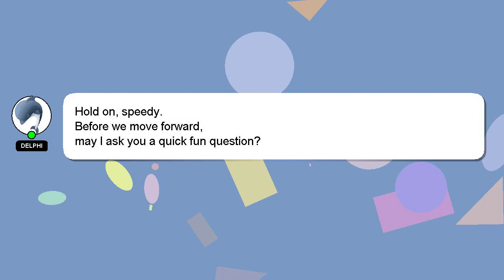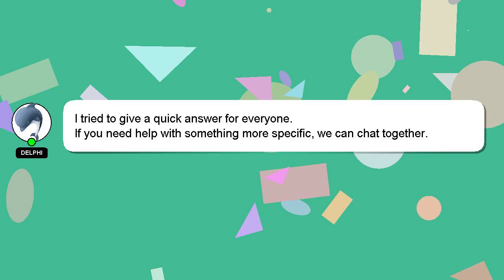Array : Variant vs String type mismatch when passing an array to function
Array an String vs when array : type mismatch passing to function Variant